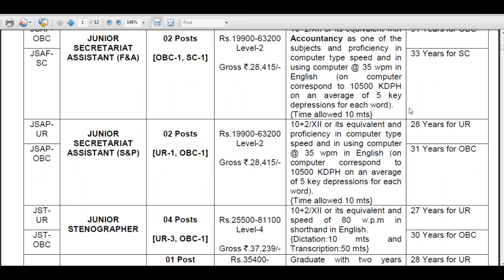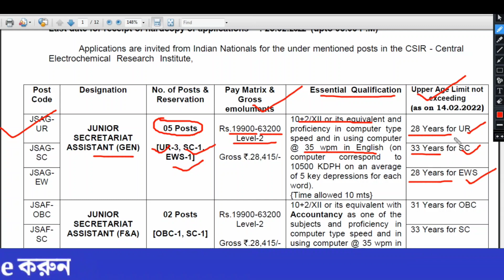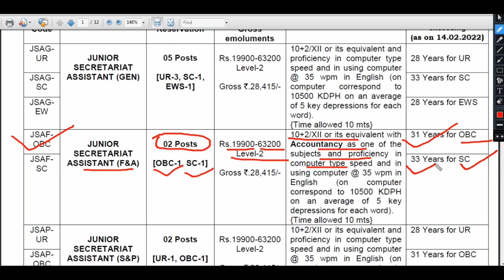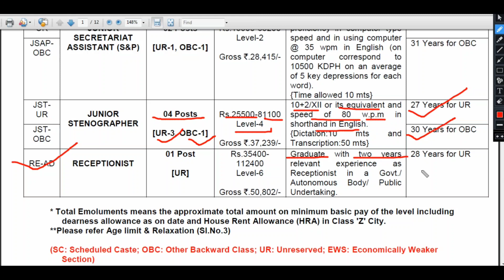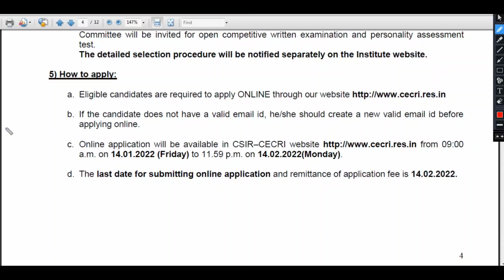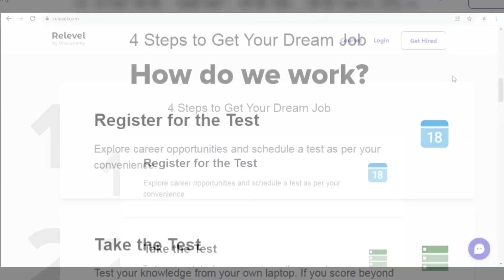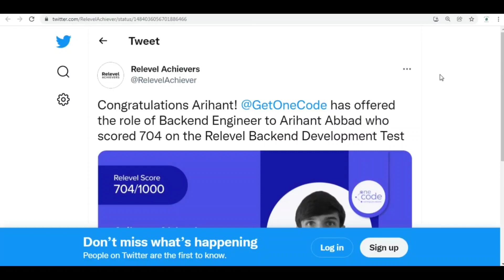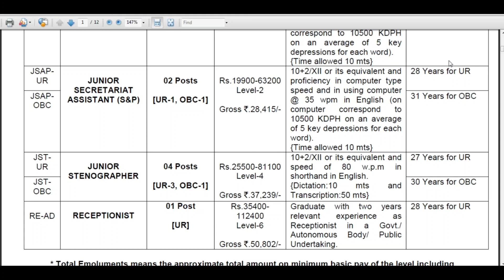সেক্রেটারী Assistant পদে নিয়োগ | (10+2) 12th pass vacancy | Tripura job news 2022 recruitment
সেক্রেটারী Assistant পদে নিয়োগ | (10+2) 12th pass | Tripura job news 2022 recruitment

                                  Thanks
                         Jobs Tripura Team
Jobs Tripura
tripura jobs
tripura jobs vacancy 2022
tripura job
Consultancy recruitment agencies
Recruitment tripura
freejob alerts
executive recruiters
sbi recruitment
sbi careers
vacancies
vacancyjobalert
sarkari naukri
executive search films
nia recruitment
freejob alert